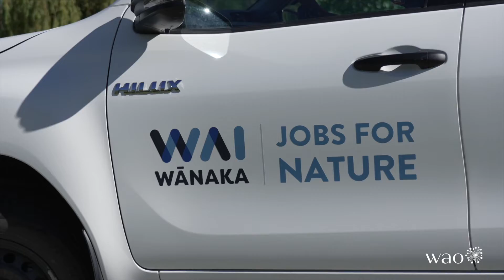Wao Summit Farm Tour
Wao Summit, located in Wānaka New Zealand, is a six-day event aimed at mainstreaming sustainability and fostering diversity, using a 360 degree approach to creating and fostering tangible, social and environmental change at every level.

Whether you’re new here or been on this ride for a while, we have kōrero, workshops, films and tours - all designed to help you, help the planet.

We need to act now to decarbonise our economy, restore and increase biodiversity and ensure we look after the wellbeing of our communities along the way.